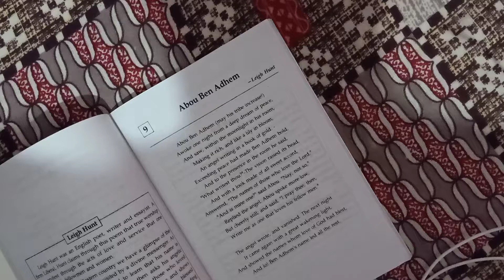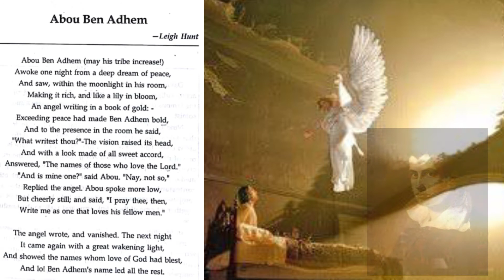Abou Ben Adhem (Poem) • हिंदी Explanation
Join ONLINE CLASSES for class 9 to 12.
Subjects: Commerce, Economics, Accounts & Maths